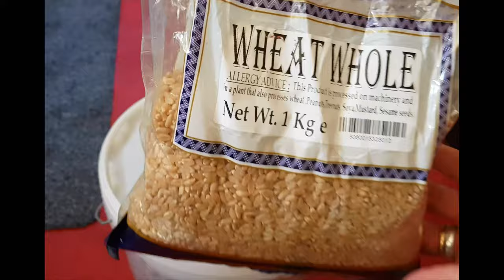The Very Best Home Made Grape Wine Using Natural Yeast From Grape's Skin & Branches/Stems | 4K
A very old and traditional method of making Grape wine. I have added some Blueberries to give the wine texture and colour. This is how wine was made in ancient Portugal. This tradition was brought to the Portuguese territories in India like, Goa, Daman and Diu. I have made the wine exactly how it was made by my ancestors. Thank you.